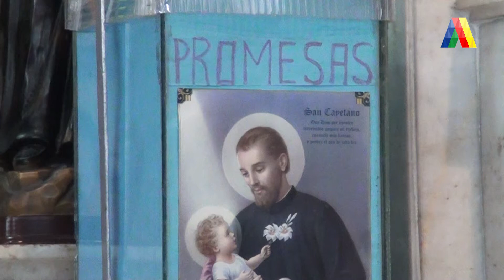BREVES 2 I ATN (06-08-2020)